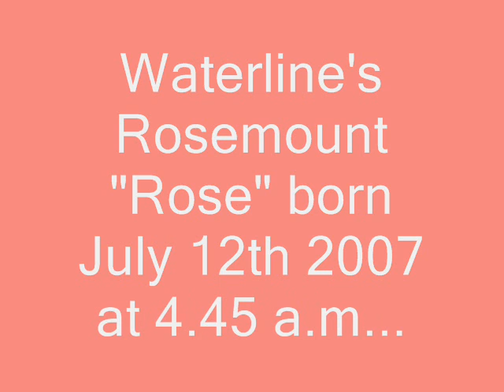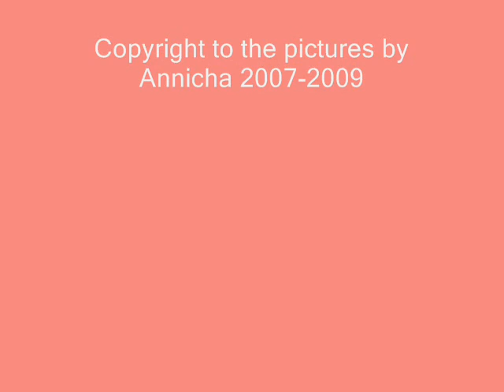Labrador-Rose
Pictures of my Labrador.